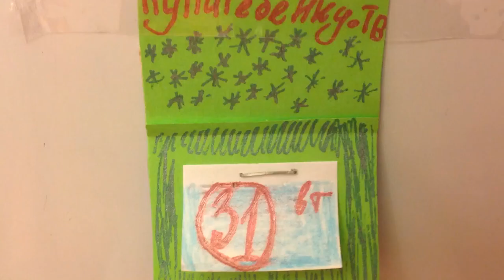lola cde@gmail com